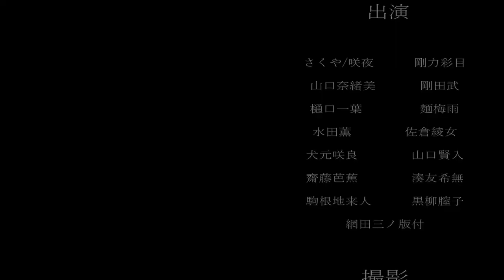『ミクの日ガチャ』引いたんだけど…🥺🥺🥺🥺🥺🥺🥺🥺🥺🥺【プロセカ】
▽今回は、ミクの日チケットガチャをまわしました！

前置き長くてごめんなさい…🥺(いつもだけど)
いつもご視聴ありがと！🐷

ｰｰｰｰｰｰｰｰｰｰｰｰｰｰｰｰｰｰｰｰｰｰｰｰｰｰｰｰｰｰｰｰｰｰｰｰｰｰｰ

ｰｰｰｰｰｰｰｰｰｰｰｰｰｰｰｰｰｰｰｰｰｰｰｰｰｰｰｰｰｰｰｰｰｰｰｰｰｰｰ

ｰｰｰｰｰｰｰｰｰｰｰｰｰｰｰｰｰｰｰｰｰｰｰｰｰｰｰｰｰｰｰｰｰｰｰｰｰｰｰｰｰｰｰ

ｰｰｰｰｰｰｰｰｰｰｰｰｰｰｰｰｰｰｰｰｰｰｰｰｰｰｰｰｰｰｰｰｰｰｰｰｰｰｰｰｰｰｰ